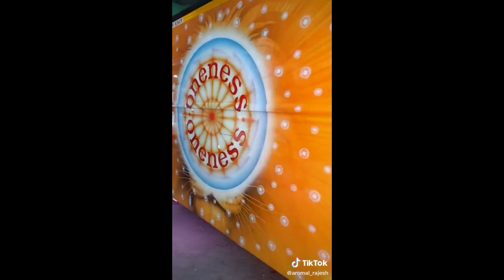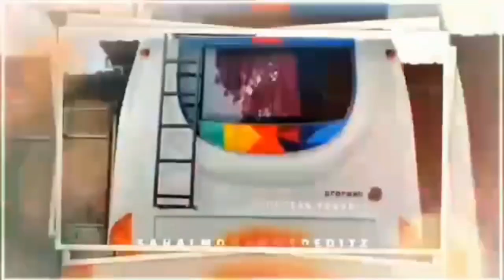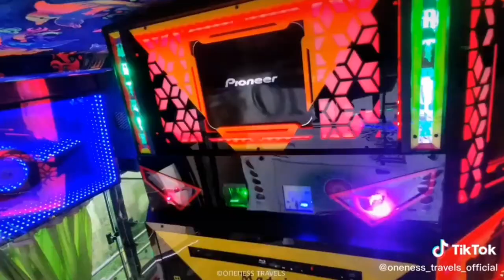Oneness vs Komban |ivanmaru polikkum